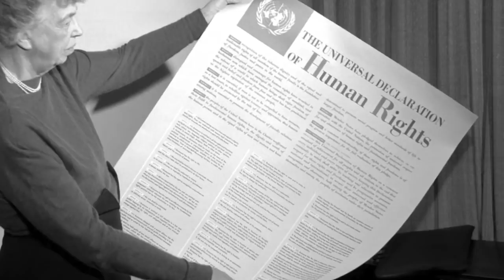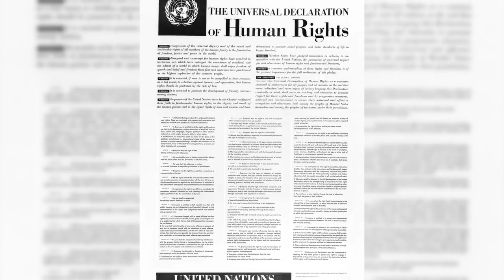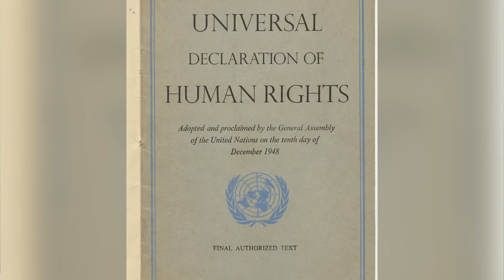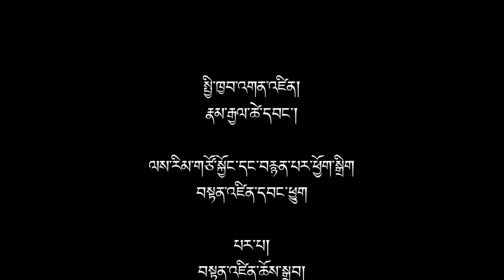(འདོན་ ༢༡༤) འགྲོ་བ་མིའི་ཐོབ་ཐང་ཡོངས་ཁྱབ་གསལ་བསྒྲགས་གནང་ནས་ལོ་ངོ་ ༧༠ དང་བོད་ནང་གི་གནས་སྟངས།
སྤྱི་ལོ་ ༢༠༡༨ ཟླ་ ༡༢ ཚེས་ ༡༠ ཉིན་རྒྱལ་སྤྱིའི་འགྲོ་བ་མིའི་ཐོབ་ཐང་ཡོངས་ཁྱབ་གསལ་བསྒྲགས་གནང་ནས་ལོ་ངོ་ ༧༠ འཁོར་ཡོད་པ་དང་དུས་སྐབས་དེ་དང་བསྟུན་ནས་ཕྱི་དྲིལ་འགྲོ་བ་མིའི་ཐོབ་ཐང་ཚན་པའི་འབྲེལ་མཐུད་པ་འཕྲིན་ལས་ཆོས་སྐྱིད་ལགས་ཀྱིས་རྒྱ་ནག་གིས་བོད་ས་བཙན་བཟུང་བྱས་པ་ནས་ད་བར་བོད་ནང་གི་འགྲོ་བ་མིའི་ཐོབ་ཐང་གནས་སྟངས་སྐོར་ཕྱོགས་སྒྲིག་གནང་བའི་དཔྱད་རྩོམ་ཞིག་འདོན་སྤེལ་གནང་ཡོད་པ་དང་། ཐེངས་འདིའི་ལས་རིམ་ནང་དུ་འཕྲིན་ལས་ཆོས་སྐྱིད་ལགས་དང་ལྷན་དུ་བཅར་འདྲི་ཁག་ཅིག་ཞུས་ཡོད།